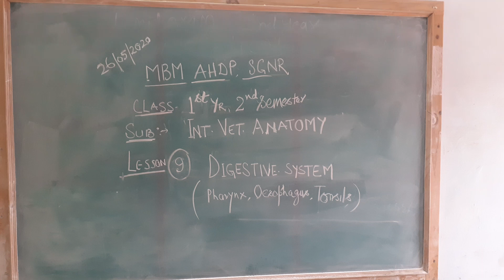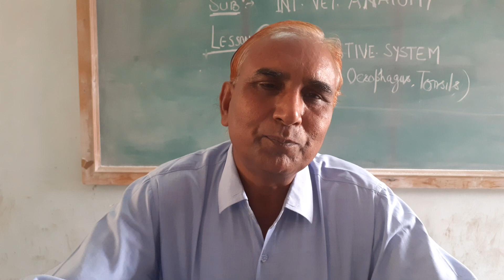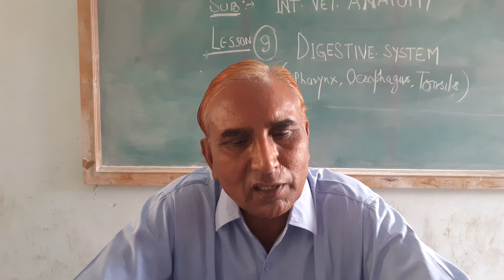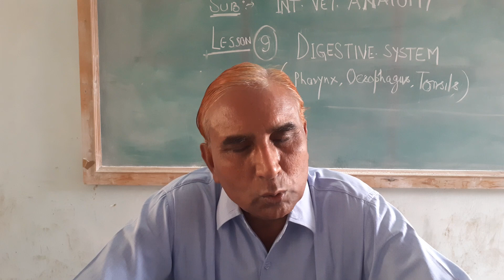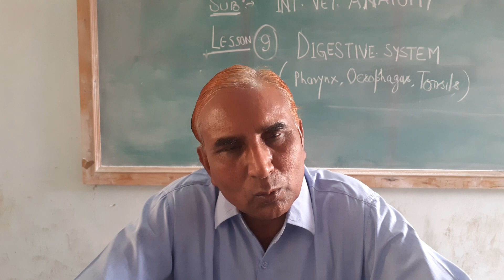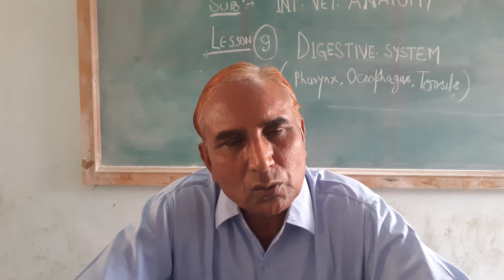MBM AHDP COLLEGE 1st year 2nd semester Int. Vet. Anatomy